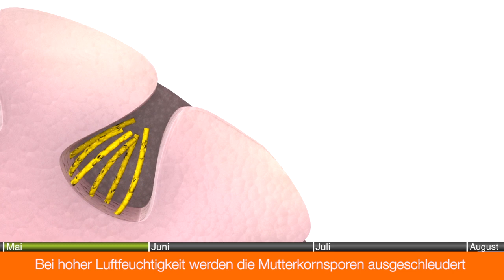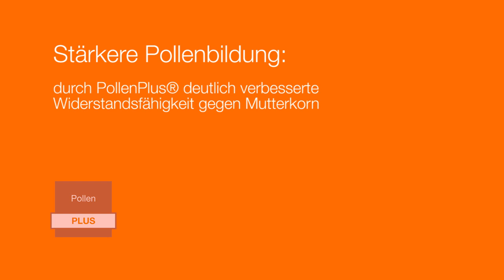Mutterkorn im Roggen: Entstehung und Vorbeugung durch PollenPlus®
Wie entsteht Mutterkorn im Roggen? Die Animation von KWS Getreide informiert sehr anschaulich über dieses Thema. Neben der Infektion durch den Mutterkornpilz wird auch die erfolgreiche Widerstandsfähigkeit der PollenPlus®-Hybridroggen von KWS bildlich dargestellt.